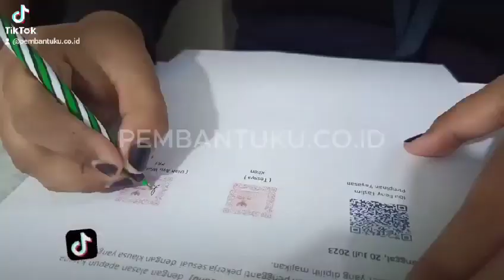TESTIMONI PEMBANTU CO ID 3